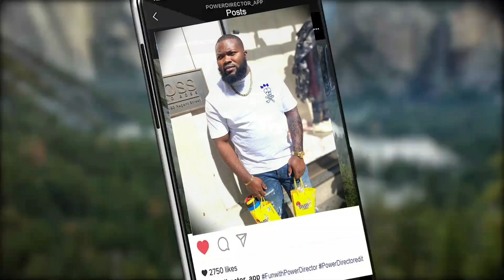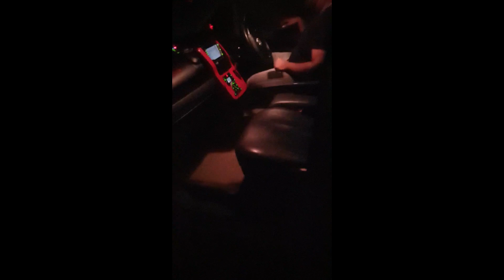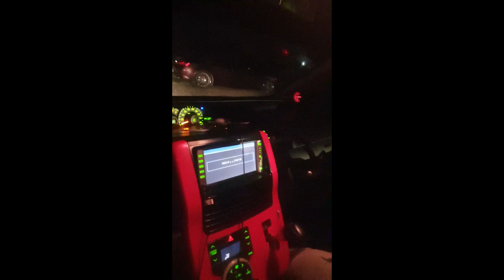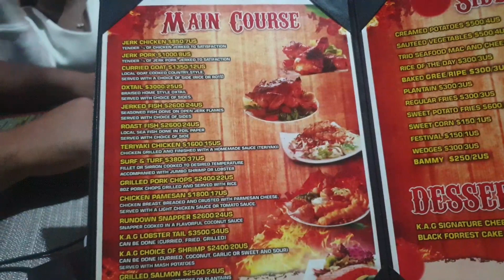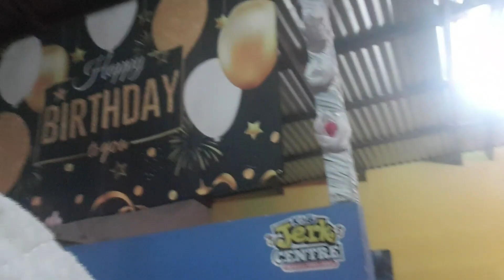Holiday vlog 3 Road trip.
I do not own the copy rights.